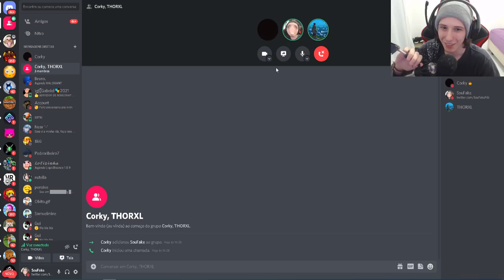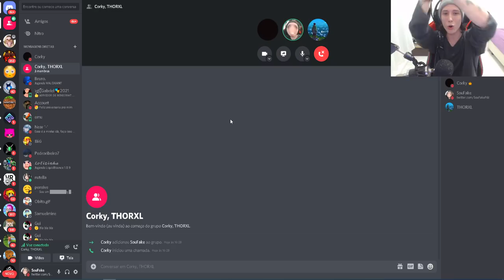Acusei uma criança de hack e foi isso que aconteceu...